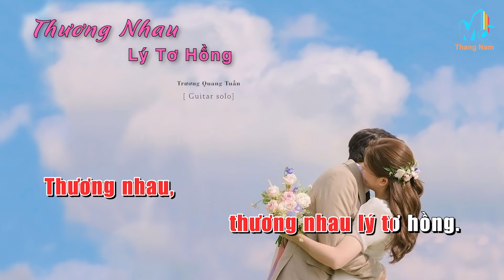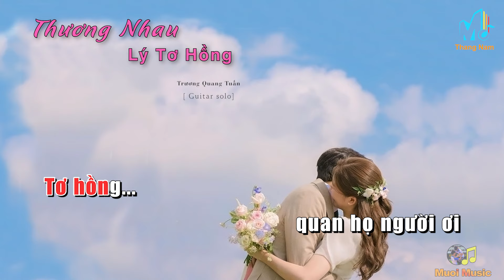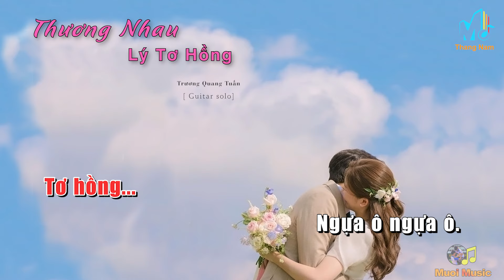[Karaoke] Thương Nhau Lý Tơ Hồng - (Guitar Solo Beat), Muối Music | Tháng Năm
Âm nhạc - khơi nguồn cảm xúc.
Tháng Năm: Guitar Karaoke Solo Fingerstyle.
- Bài hát: Thương Nhau Lý Tơ Hồng  (Karaoke guitar)
- Sáng Tác: Trương Quang Tuấn
- Guitar Solo: Muoi Music, MuoiSV
☞ Playlist của Muối:
Lyrics:
© Bản quyền thuộc về Muoi Music ☞ Vui lòng không Reup.
© Coppyright by Muoi Music ☞ Do not reup.